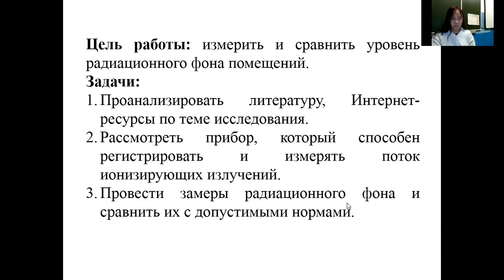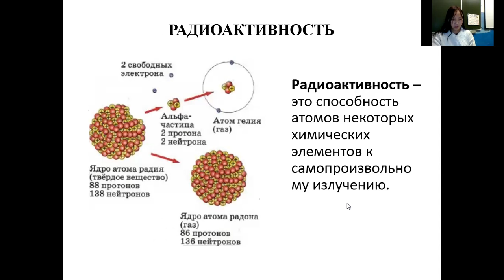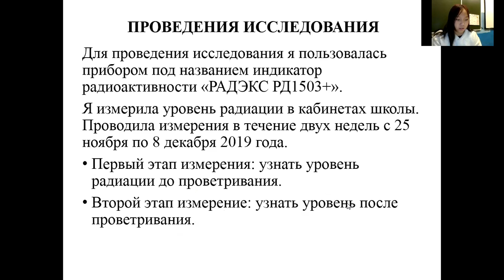Третьякова Светлана - Физика и астрономия - Физические науки и астрономия /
Тема: Измерение естественного радиационного фона

Руководитель: учитель физики и информатики Кондакова Надежда Михайловна

МБОУ Алазейская средняя общеобразовательная школа, Среднеколымский улус